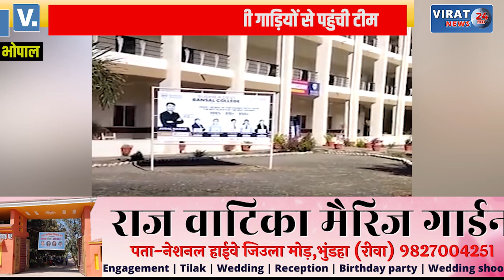बंसल ग्रुप के 30 ठिकानों पर इनकम टैक्स का छापा: रिंग सेरेमनी के स्टीकर लगी गाड़ियों से पहुंचे छापामार